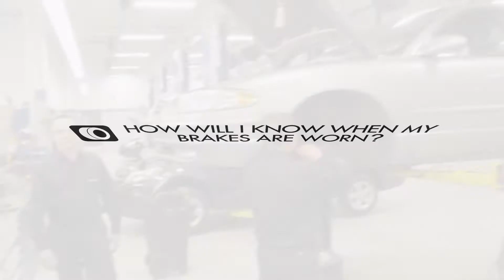Identifying Break Wear | Murray GM Yarmouth & Barrington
Inspecting your brake pads can protect you and your passengers. Check out this short video to learn how you can make sure your brakes are in good shape and working effectively.